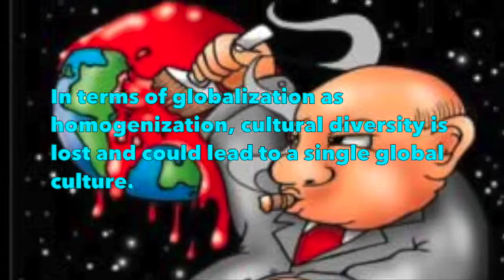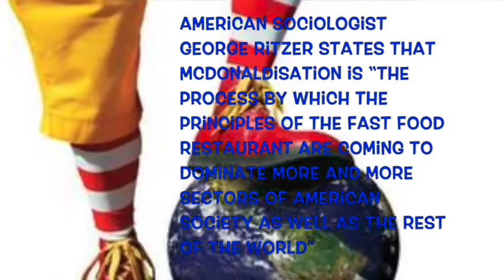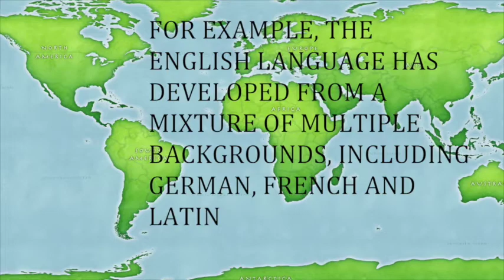Cultural Globalisation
Erica Choi
Shirley Wu
Stephanie Der

Tutor: Alex Lombard